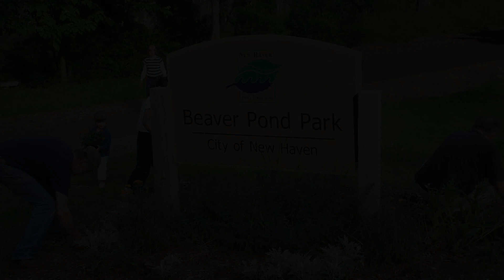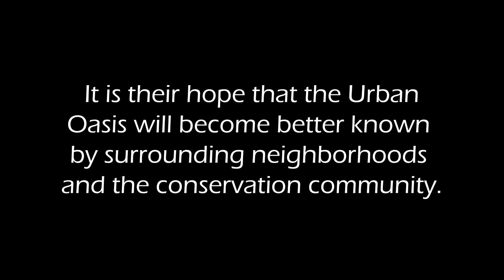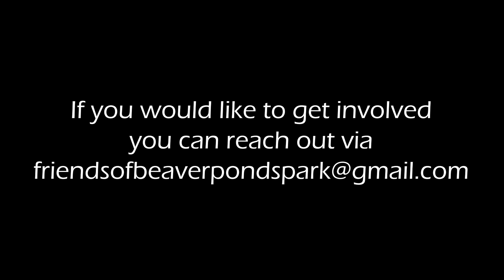Friends of Beaver Ponds Park: From The Ground Up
Friends of Beaver Ponds Park is a volunteer organization dedicated to the maintenance of one of New Haven's green spaces. In collaboration with interns and staff from Urban Resources Initiative, these volunteers foster the growth of native species for pollinators, clean the space of trash, and manage invasive plant growth. Over the last 20 years, these dedicated community members have created a space for adults and children alike that encourages curiosity and participation in nature, within an otherwise urban setting. Watch the video to learn more...